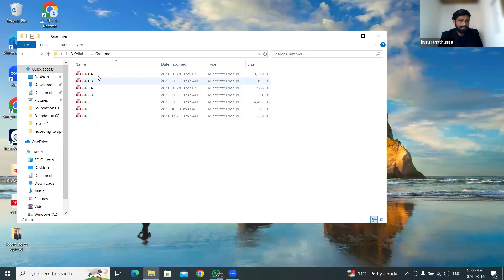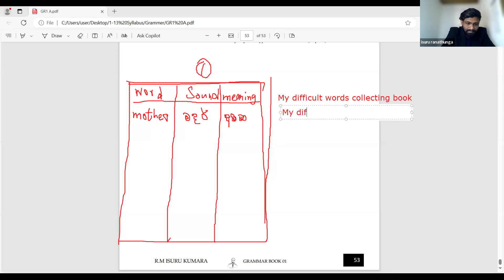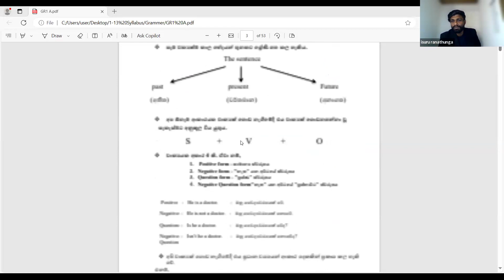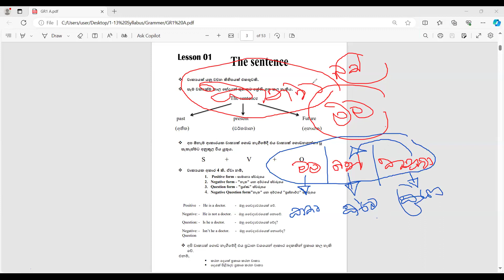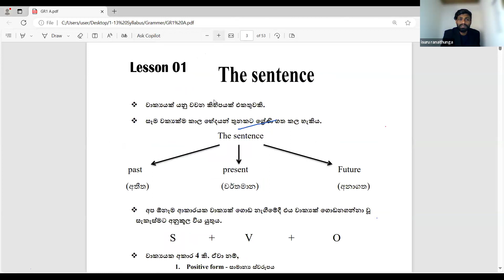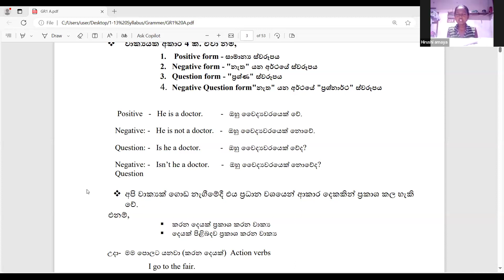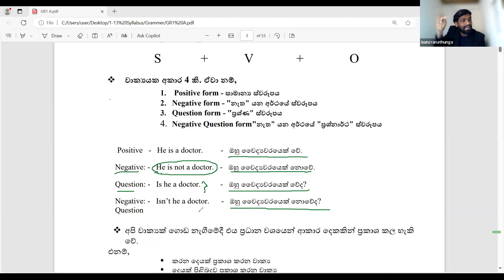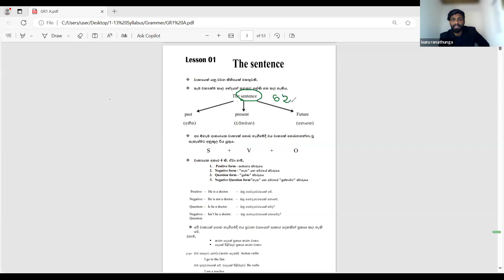Speed Grammar 01 Video 1